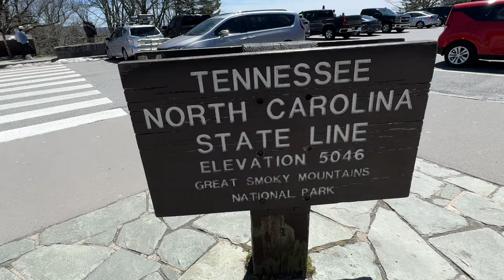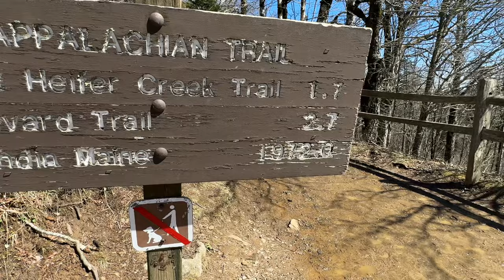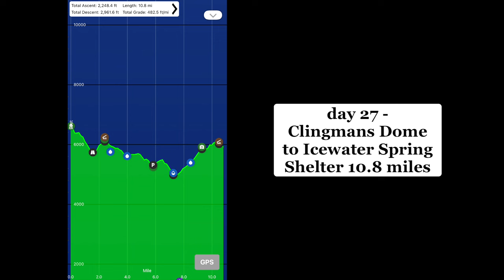Day 27 - Winter Wonderland…in April! | AT Thru Hike 2024